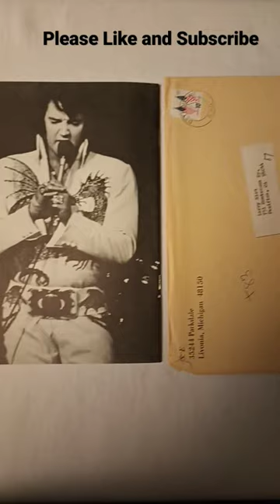Elvis Presley 1975 Promised Land Strictly Elvis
March 1975 volume 83 Elvis Fan  booklet. Hard to find pics